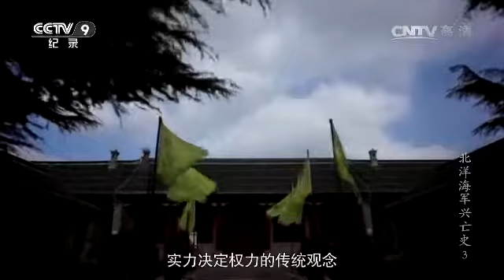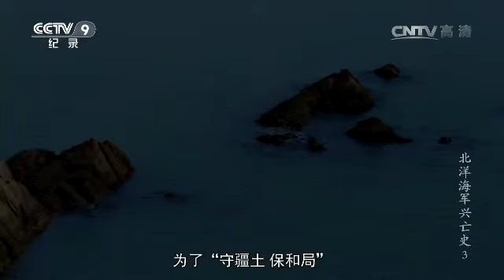北洋海军兴亡史——甲午海战120年祭第三集 战略端倪 “守疆土、保和局”的战略思想